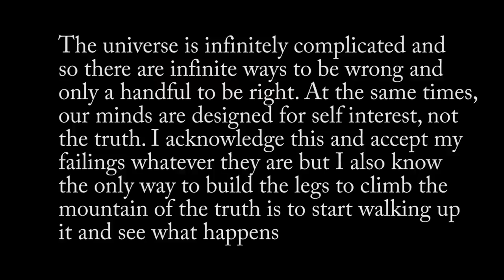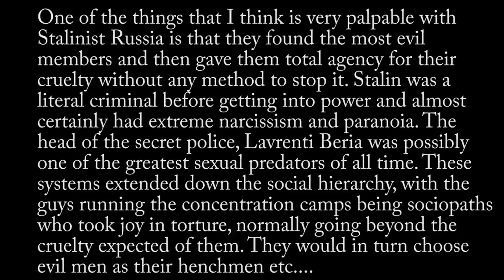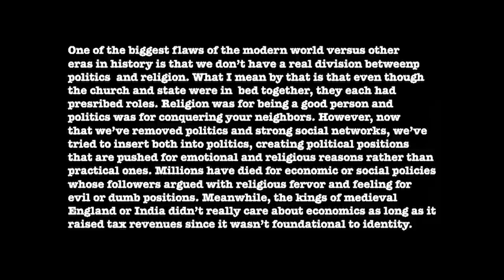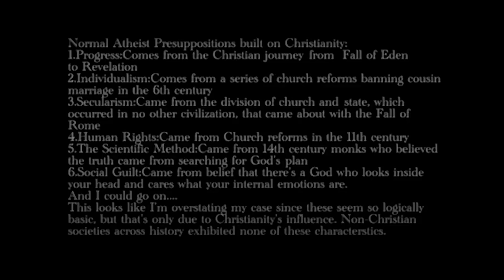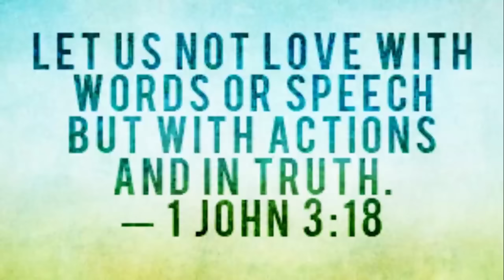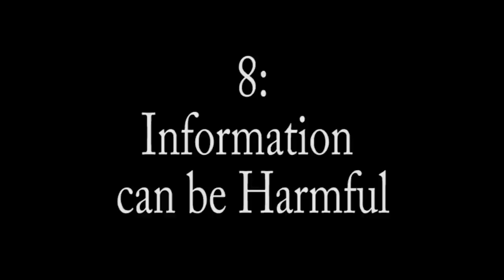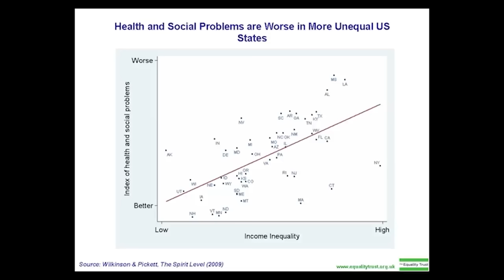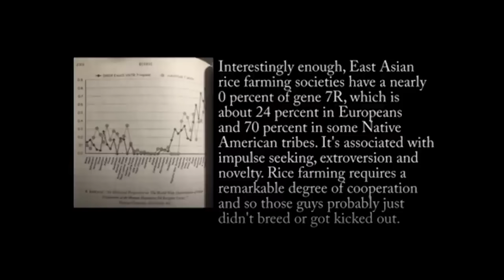Another 12 Lies About Reality.